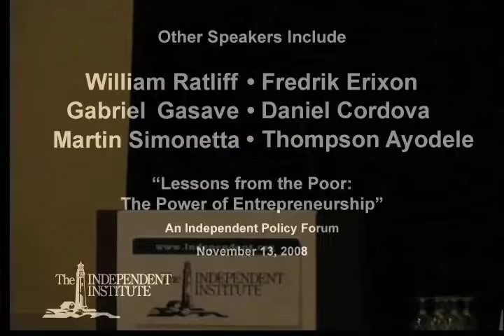Lessons from the Poor: Part 3 of 9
"Lessons from the Poor: The Power of Entrepreneurship." Held 11/13/08: Half the people in the world live on two dollars or less per day and roughly 600 million live on no more than one dollar per day. With thousands of international relief organizations and billions of dollars in foreign aid, why do so many countries remain poor? At this Policy Forum, Independent Institute Senior Fellow Alvaro Vargas Llosa, former Bolivian President Jorge Quiroga, economist William Easterly, and a group of policy experts discuss the findings of the book, "Lessons from the Poor." The speakers examine real-world examples of entrepreneurship and why instead of redistributing existing wealth, governments should free people so that they can create it.